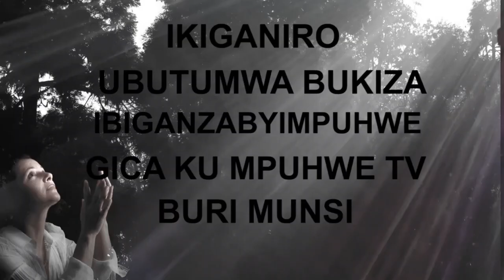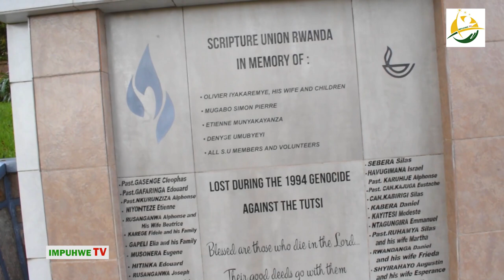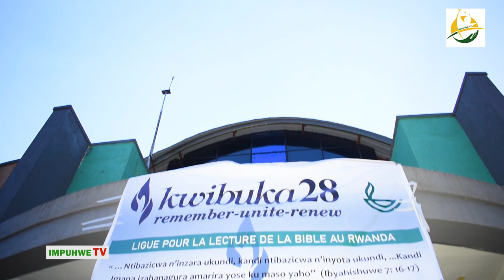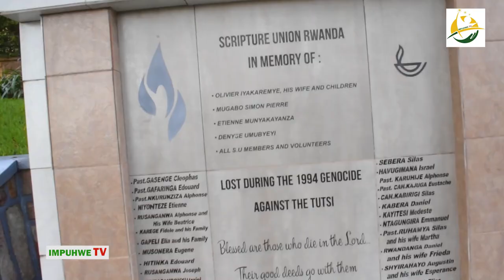Ligue pour la Lecture de la Bible yibutse abanyamuryango bayo bishwe muri Jenoside yakorewe Abatutsi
Ufite ubuhamya ushaka kudusangiza
WomenofCompassionMinistries(WCM) has the content about
- Evangelization of the gospel of Jesus worldwide
-Encourage women to share their role in the church leadership
-Provide Marriage therapy to married couples
emmypro emmypro
covid​​​-19
PACIS​​ TV
IGIHE​​.COM
INYARWANDA​​.COM